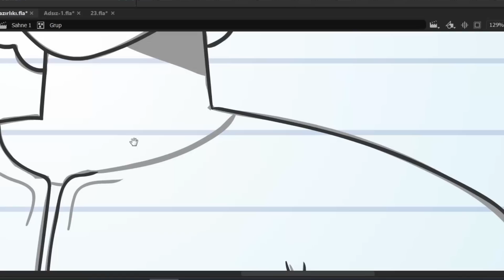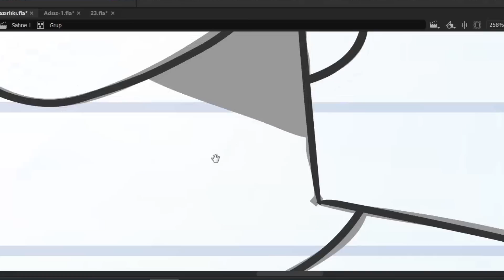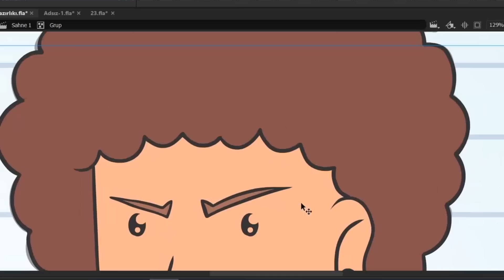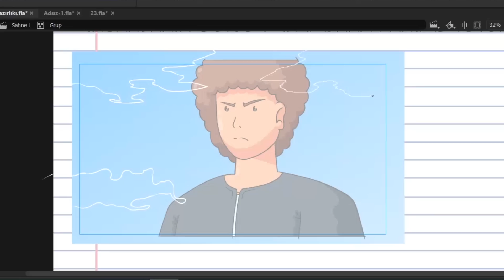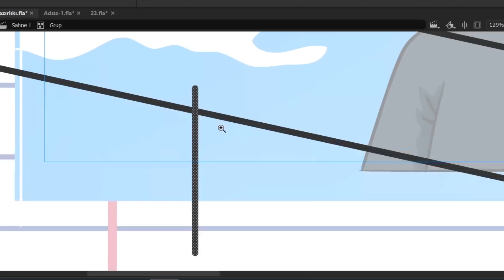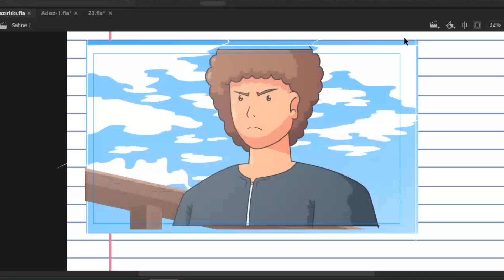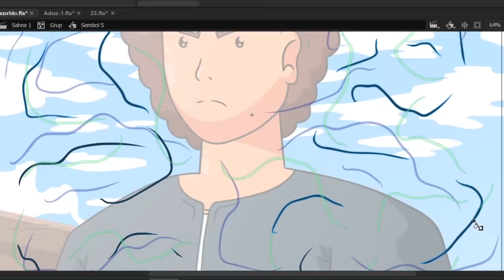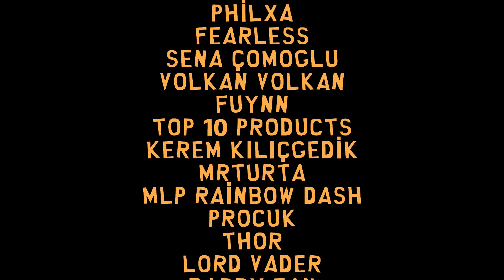"ANİMELER DİNSİZLİĞE NEDEN OLUYOR"MUŞ | PODCAST